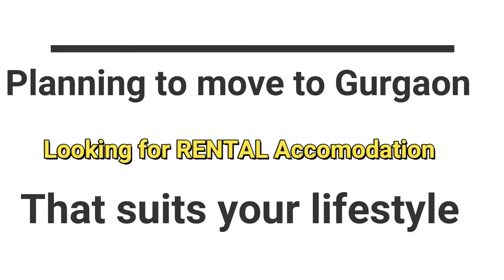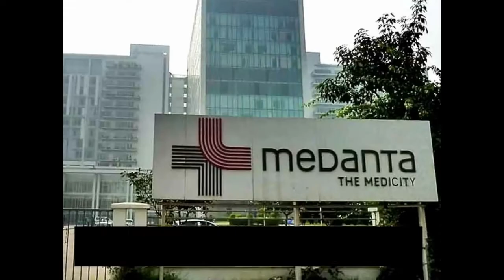Gurgaon Rental Lease Apartment, 2bhk 3bhk Villa, looking for apartment in Gurgaon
Looking for apartment, villa or flat in Gurgaon, want to know more, feel like talking to somebody who can answer your query ps call . we would to address all your question, without any charge. Want to know about Security, society charges, best location, schools, hospitals, temples, malls, office distance from residence, expat friendly apartment. call us or email us on need pictures of apartment, need to know rentals, need to know services, need to know anything, my team is ready with answers and happy to revert back if we have work on something. we are expert in handling both Indian and Expats clients and Corporate clients, we understand your requirement, so call us..9899142130 / 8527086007